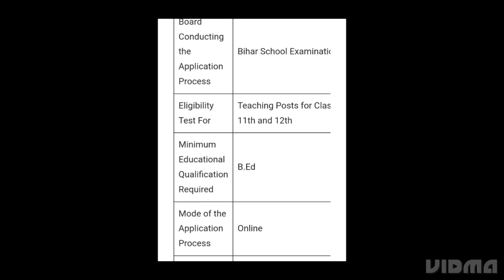BIHAR STET 2023 REGISTRATION START, HOW TO APPLY, ELIGIBILITY, EXAM, ADMIT CARD DATE OUT